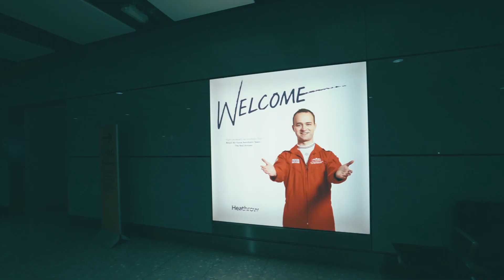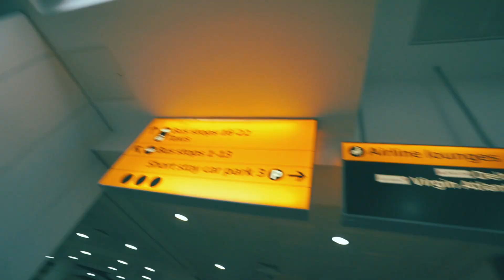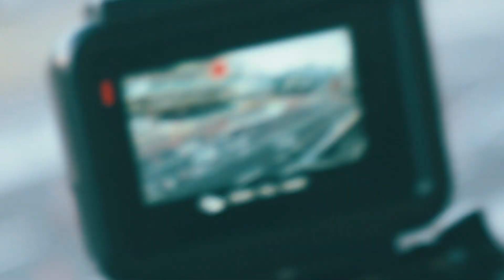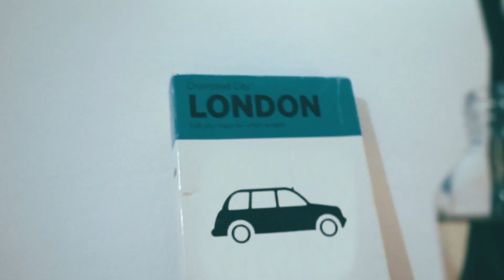LONDON TOWN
FAQ's -

- 6'2 - 200lbs